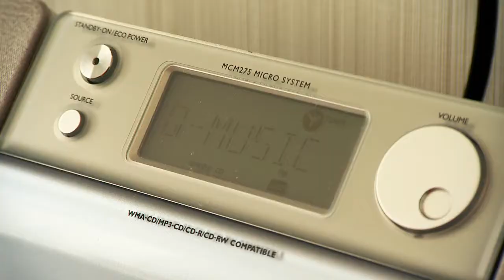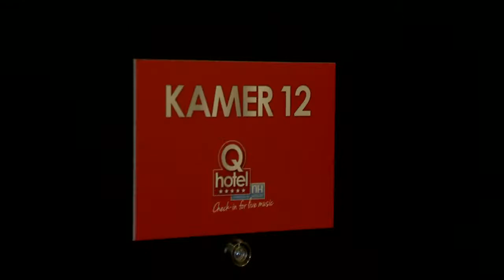Dit was het Q-hotel 2013 // Q-music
Drie weekenden lang in april 2013 runden de Q-music dj's het vijfsterren Q-hotel. Voor het derde jaar op rij werd een deel van het NH Grand Hotel Krasnapolsky op de Dam in Amsterdam omgebouwd tot het Q-hotel. Elke dag traden nationale en internationale artiesten op in de bar van het Q-hotel. Check in for live music!